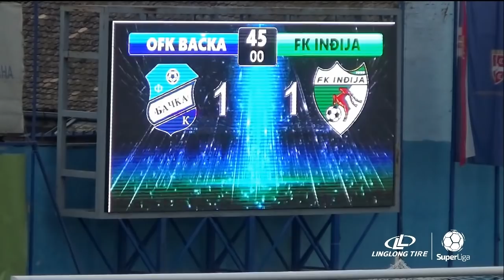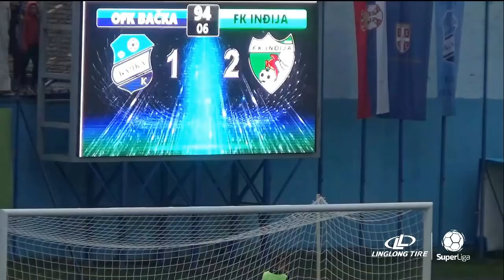Linglong Tire Super liga 2020/21 - 12.Kolo: OFK BAČKA – INĐIJA 1:2 (1:1)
Linglong Tire Super liga Srbije - 12.Kolo: OFK BAČKA – INĐIJA 1:2 (1:1)
Strelci: Miloš Zličić 42' - Mihajlo Nešković 33', Nemanja Obradović 67'